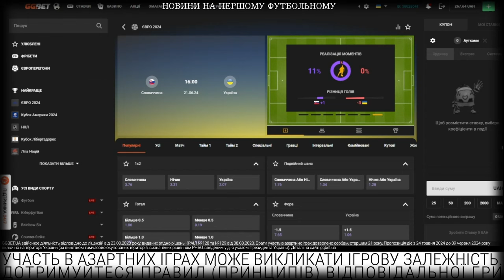Де дивитись Україна - Словаччина. Євро-2024. Футбол. Огляд матчів 1 туру. Анонс поєдинків 2 туру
Збірна України. Євро-2024. Де дивитись Україна-Словаччина. Футбол. Огляд матчів 1 туру. Анонс поєдинків 2 туру. Хорватія-Албанія. Бельгія-Румунія. Іспанія-Італія. Нідерланди-Франція. Туреччина-Португалія. Грузія-Чехія. Польша-Австрія. Новини. Прямі трансляції. УПЛ. Збірна України. Ліга Чемпіонів. АПЛ. Ла Ліга. Футбольні Новини. Огляд туру. Жеребкування. Прес-конференції. Перший футбольний канал. ✌️Друзі, приєднуйтеся до нашої Футбольної Команди. Нас більше 143000.

⚽️Заплановані трансляції:
21.06 Словаччина-Україна(15.30); Нідерланди-Франція(21.45)
22.06 Грузія-Чехія(15.45); Бельгія-Румунія(21.45)
23.06 Швейцарія-Німеччина(21.45)
24.06 Хорватія-Італія(21.45)
25.06 Франція-Польща(18.45)
26.06 Україна-Бельгія(18.45)

🏆 Підтримайте наш соціальний проєкт "Футбол, доступний Кожному". Проєкт в 1-шу чергу потрібен незрячим та слабозорим людям. Але з нами - ВСІ бажаючі. Прямі аудіотрансляції матчів Національних збірних, Чемпіонат світу, Європи, Ліга Чемпіонів, Європи, Конференцій, Українська Прем’єр-Ліга, європейські чемпіонати та інші поєдинки та цікаві футбольні події.

📡 Ми працюємо у радіоформаті для тих, хто з будь-яких причин не має змоги подивитися футбол чи відеоогляди. Або дивиться футбол, але слухає нашого коментатора.

З питань співпраці та комерційних пропозицій звертайтеся до комерційного відділу:
For cooperation and commercial offers, please contact